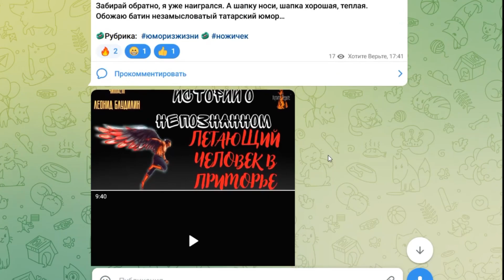Легенды Бухары: КОШКА АСТРОЛОГА (автор: Наталья Алфёрова).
Материал взят с разрешения автора
автор:Наталья Алфёрова